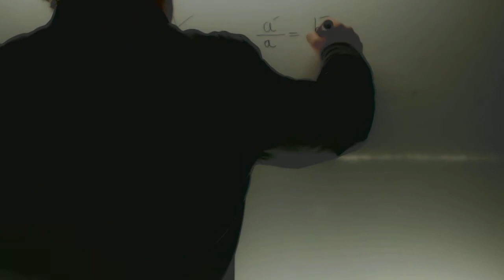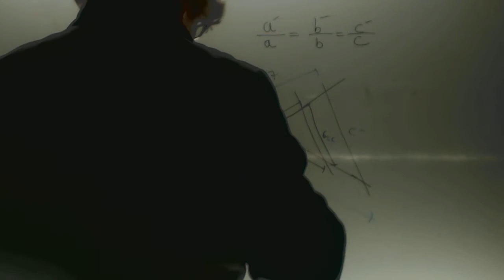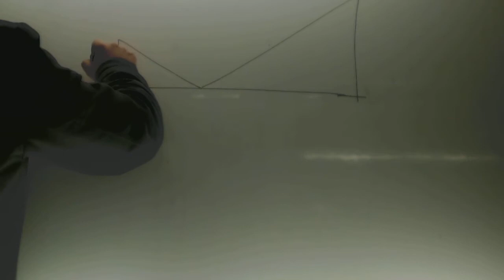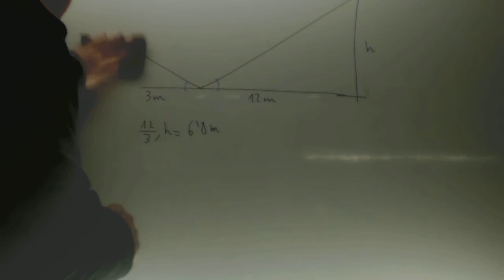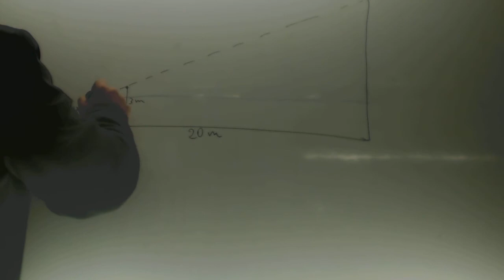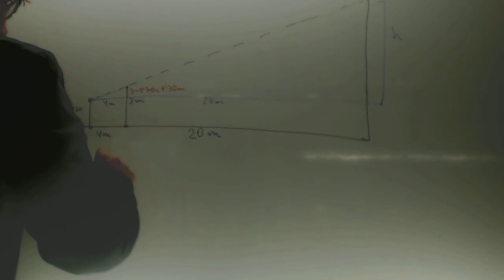Ejercicios tipicos del Teorema de Thales Matematicas 4 ESO Academia Usero Estepona